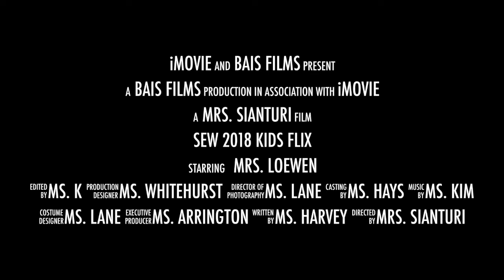SEW 2018 - Elementary - Kids Flix